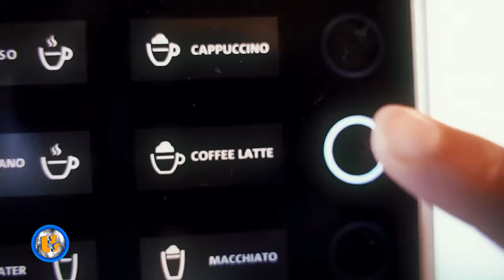Oficjalne Notowanie LSS, 841 cz.2 -26.05.2024r